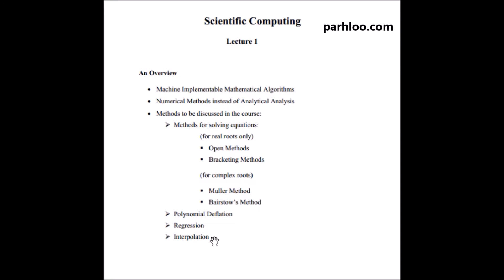1.1 Introduction to Scientific Computing - Urdu/Hindi Tutorials 2016